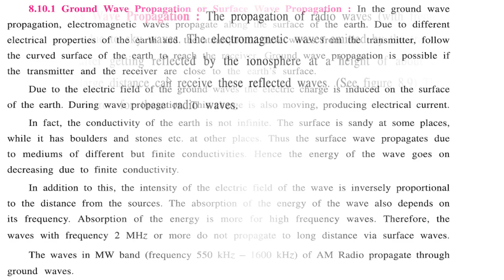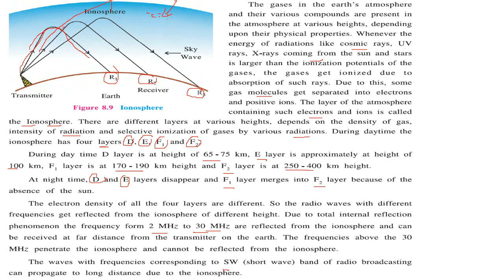What are Sky Waves in HINDI